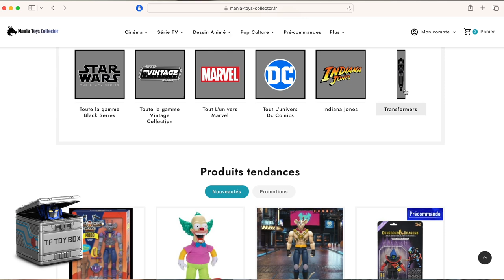Hasbro Pulse Con - Transformers reveals - Legacy Armada Wheeljack, Bumblebee - TFTOYBOX news #92